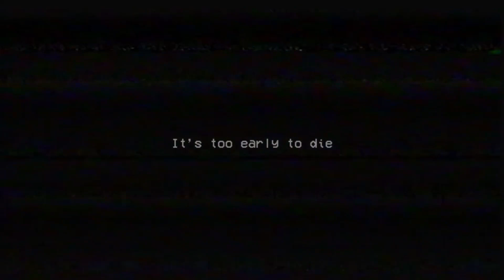Poppy Playtime Chapter 1 - Face off with Huggy Wuggy | Horror Gameplay